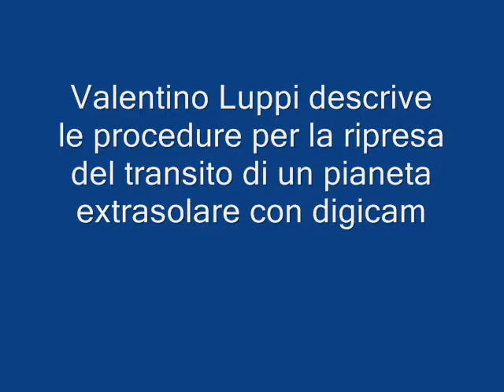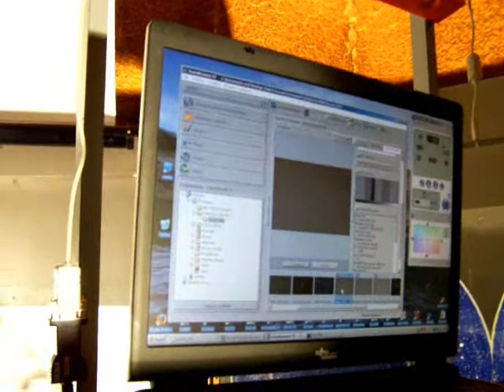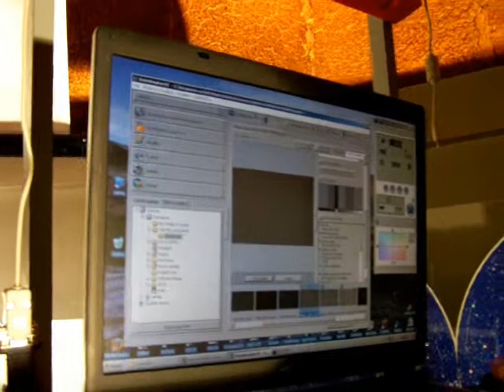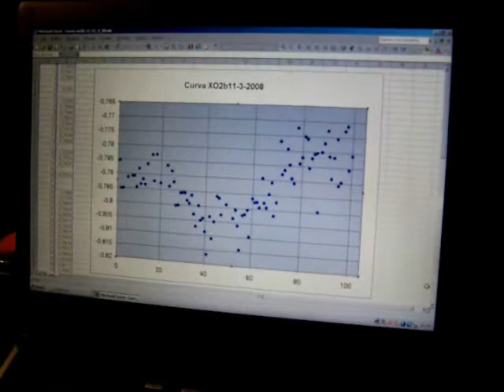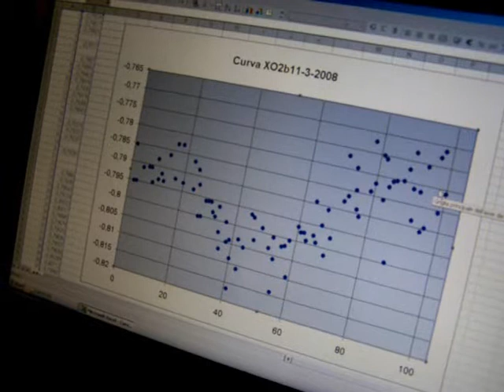Extrasolari_digicam_02.wmv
Valentino Luppi, presidente dell'Associazione astrofili Persicetana, predispone la sua Canon Eos 350D per la ripresa di un transito extrasolare al riflettore di 40cm dell'Osservatorio di S. Giovanni Persiceto (BO).  E' la seconda parte del video che mostra le diverse fasi di preparazione della strumentazione per la ripresa di un transito.